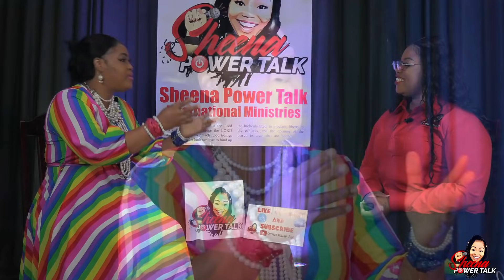How Far Are You Willing To Go For Your Children? Under What Condition Do you Give Up on Them?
Season 1 Review #3 pt1
Special Guest: Evangelist Nicole Brown

Topic;  "THE COURAGEOUS MOTHER"

Sowing do not have to be Monetary, you can give Mac pro Computers or Canon and Sony Cameras that will give better Quality, This show is developing and we are thanking God for Humble Beginnings.

You Can Find the Visionary for Sheena Power Talk on all social media Platforms as sheena power talk